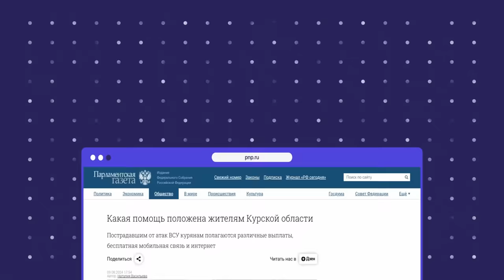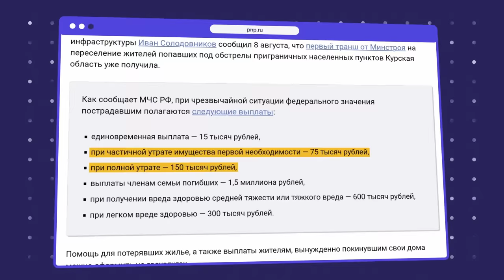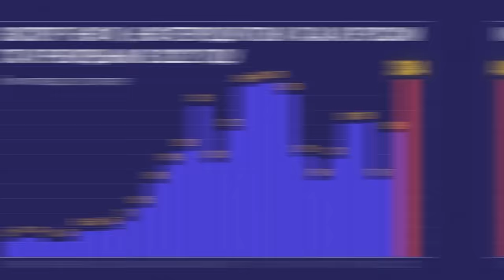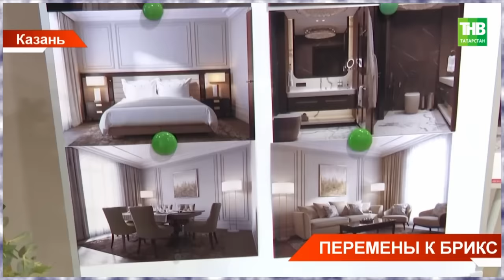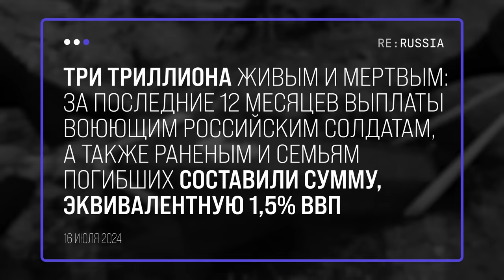На Курск денег нет. Как власть кинула беженцев | Блог Ходорковского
Перешедшая на территорию России война вынудила сотни тысяч людей в Курской области стать беженцами. О том как власть кинула своих граждан – в новом видео.

прорыв в Курске, бои в Курсе, Курск нападение, Курск что происходит, Курск ВСУ, наступление ВСУ на Курск, Курск последние новости,  Суджа, Курск новости сегодня, Путин про Курск, выплаты курянам, ВСУ в Курской области, атака ВСУ на Курсую область, ВСУ вторглись в Россию, бои в Курской области, операция ВСУ в Курске, ВСУ ведут бои в Курской области,атака Украины на Курскую область, Эвакуация из Курской области, Путин про бои в Курске, Путин о Курске, что происходит в Курске, ситуация в Курском области, что происходит в Курской области, что происходит в Курске сейчас, Курск колонна, Курск бои, новости на границе с Курском на сегодня, Курск война, Курск погибшие. Выплаты Курск. Выплаты беженцам, беженцы Курска, Путин выплаты курянам, деньги для жителей Курска, деньги для беженцев, 10000 для беженцев, как получить деньги для беженцев, беженцев обманули с выплатами, почему выплаты беженцам такие маленькие, помощь беженцам